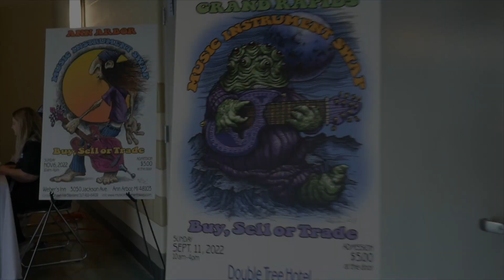GRAND RAPIDS MUSIC SWAP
We're so excited to show what we can make for you! Get ready to take your business to the next level